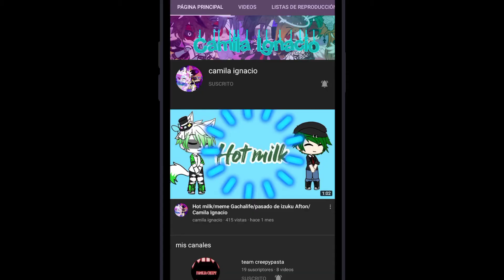mi nueva intro//Camila Ignacio//🦋❣️😋